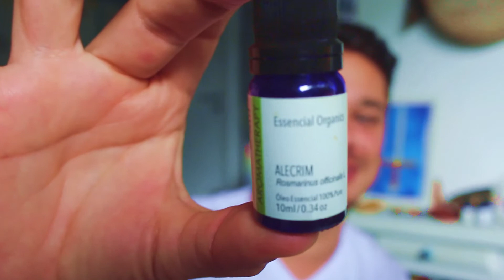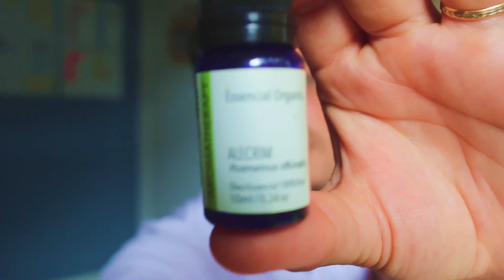CUIDADO ao MEDITAR com o ÓLEO ESSENCIAL de ALECRIM